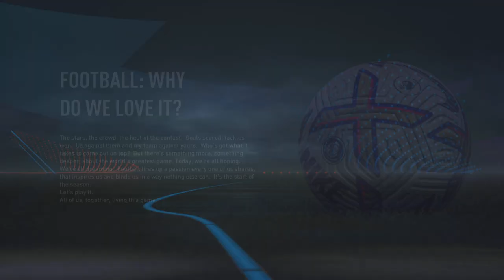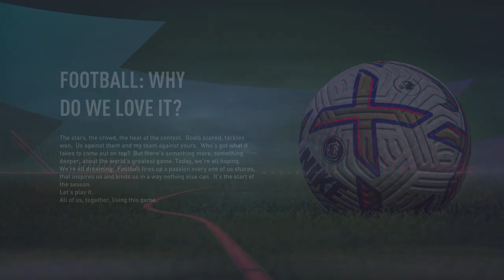I REBUILD WOLVES WITH JOSE MOURINHO THE SPECIAL ONE!!!